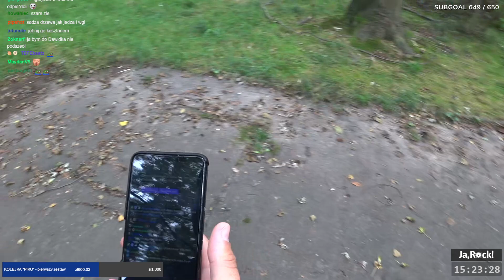Karmienie wiewiórek w parku - IRL